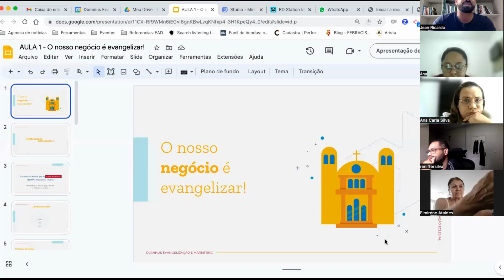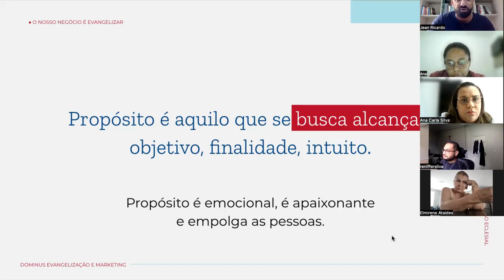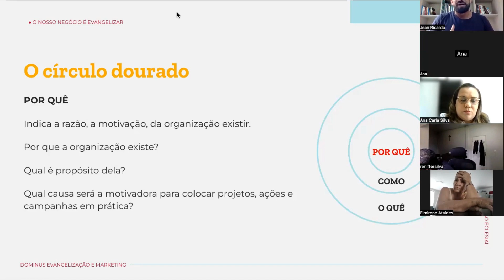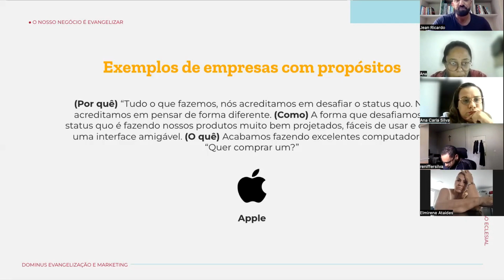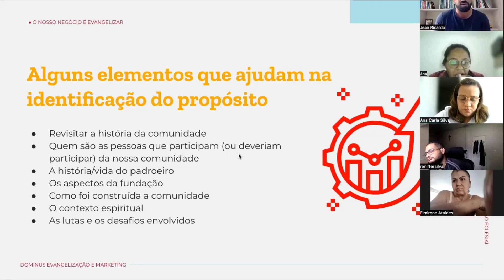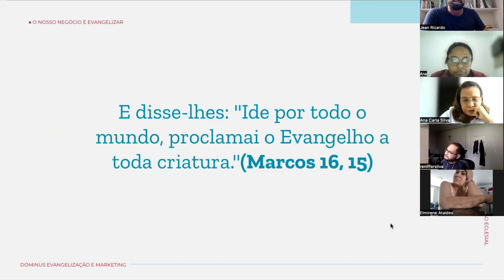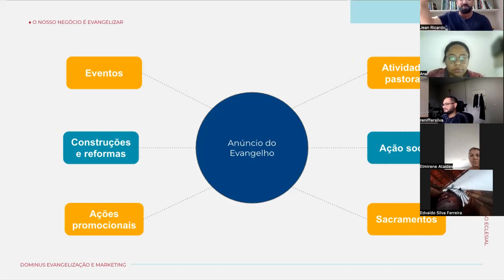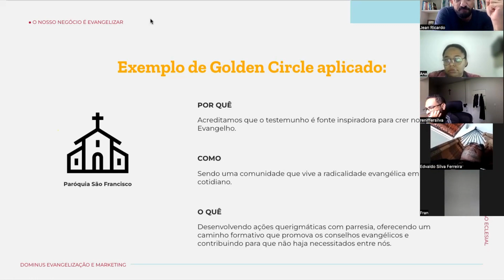Imersão em Gestão e Administração Eclesial - Palestra 1: O nosso negócio é evangelizar!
📌 Faça a sua inscrição gratuita no Programa de Aceleração no Oceano

Conheça a Dominus University, uma plataforma de ensino a distância para católicos que tenham o coração na evangelização

A Dominus Evangelização e Marketing trabalha há mais de 10 anos com o segmento católico. Conheça a Dominus